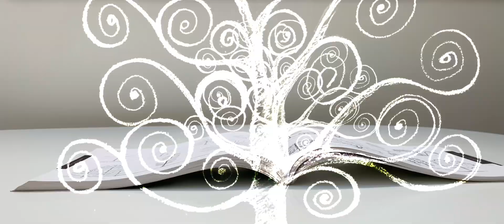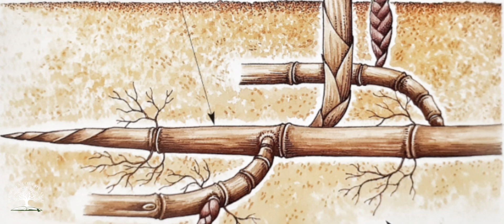Bambous, strelitzia augusta : LES POINTS FAIBLES !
Les Bambous sont des monstres de la nature, surnommée : la plante du diable, on a du mal à imaginer leur point faible,
Et pourtant...

Les bambous malgré la mise en place de protections, les bambous dans mon jardin ont réussi à passer d'un niveau en contre bas, à la plate-forme supérieure.
Ils ont défoncé la structure en béton enfuie de galets et ont même tenté l'année dernière de traverser le caillebotis !!

Dans cette vidéo d'abord consacrée aux bambous, je vous apporte une solution non pas pour les éradiquer à 100% car seul l'arrachage de 100% des rhizomes le permettrait, mais pour fragiliser drastiquement les zones envahies et non souhaitées, puis dans un deuxième temps j'aborde; exemple à l'appui; le point faible des strelitzia augusta et nicolaï : le bourgeon terminal !

J'ai également tourné une vidéo sur les bambous où j'aborde le sujet de manière plus globale, vous pouvez la retrouver avec ce lien ⬇️